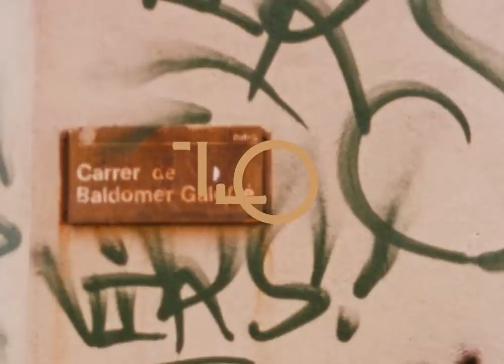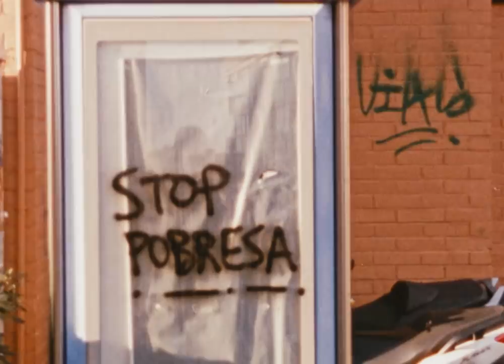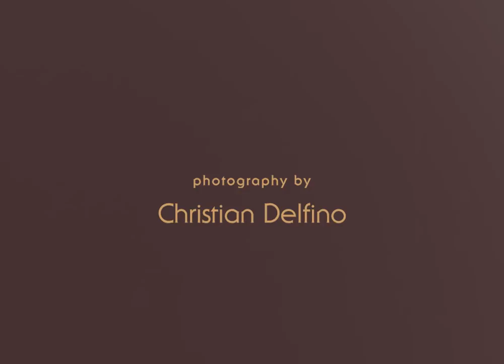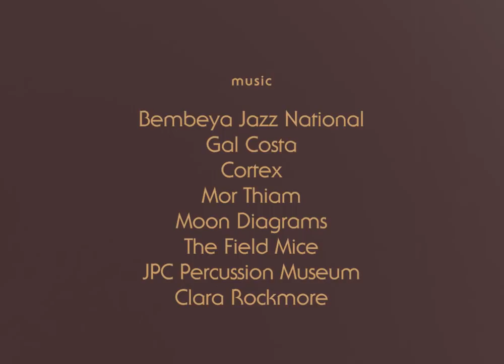THEM SKATES presents : ELLOS | Alex Broskow | Skating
Ellos is a collaborative effort by Mike Torres, Christian Delfino, Marc Moreno, Mike McMullen, Jon Julio, and Alex Broskow from 2019.
Full video now streaming on THEMSKATES.COM
Ellos books are available on Ellosvod.com